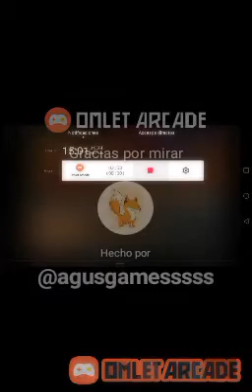quedando en 1 lugar ctr